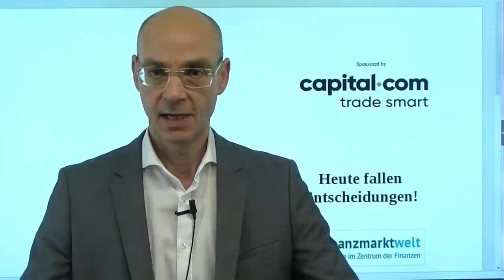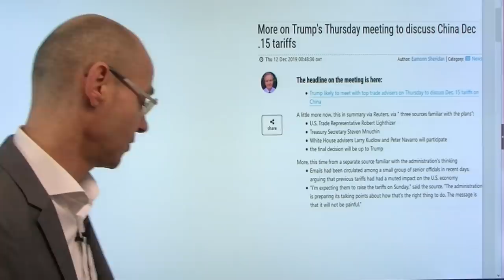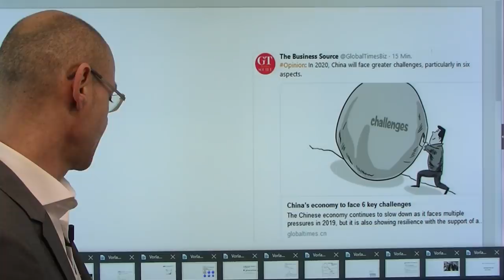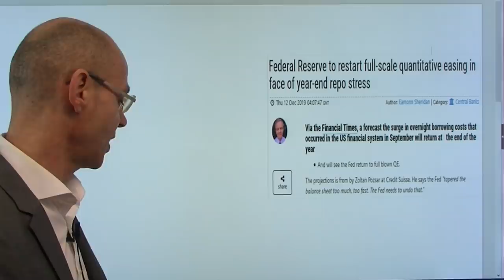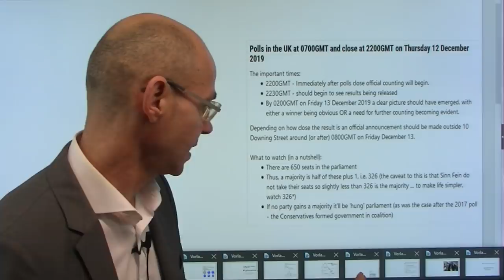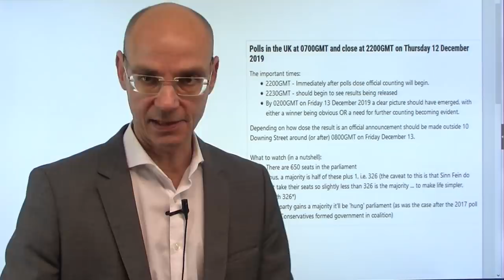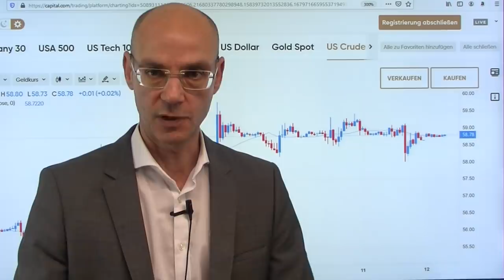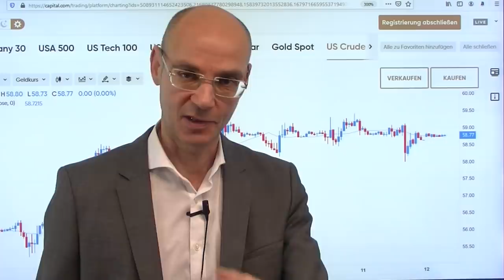Heute fallen Entscheidungen! Videoausblick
Nach der Hängepartie der letzten Tage fallen heute Entscheidungen, die nicht nur auf die Aktienmärkte stark einwirken dürften! Heute will sich nach einem Bericht Trump mit seinen Beratern treffen, um über die Zölle zu entscheiden - bisher hätten die Zölle der US-Wirtschaft nicht geschadet, daher seien es wahrscheinlich, dass ab Sonntag auch die restlichen Importe aus China bezollt würden. Nach wie vor ist der Handelskrieg das bestimmende Thema für die Aktienmärkte! Heute auch die Wahlen in UK (kommt es doch zu einem "hung parliament"?) sowie die erste Pressekonferenz von Christine Lagarde als EZB-Chefin. Die Fed hat gestern signalisiert, im Jahr 2020 die Zinsen unangetastet zu lassen - der Dollar daraufhin unter Druck..

Heute, 20Uhr Webinar: Ausblick auf das nächste Jahr- was passiert 2020? Sie können das Webinar unter folgendem Link live mitverfolgen: